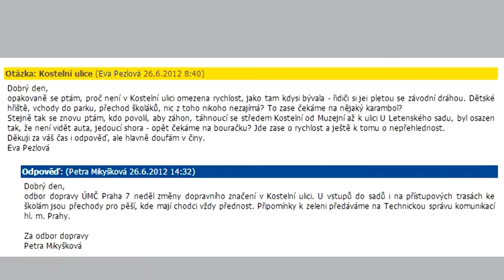Zmizí Neubergova tma z Kostelní ulice?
Bývalý zástupce starosty Městské části Praha 7  pro dopravu a životní prostředí Josef Neuberg z ODS nepoznal ani ve svém druhém volebním období náplň své funkce. Ta netkví v dohledu nad stavem trávníku sportovního klubu Loko Vltavín, kterého je presidentem.

Pracovní náplní Neuberga za svůj dobře placený čas z rozpočtu Prahy 7 měl být nejen zájem o zhruba 120 pouličních osvětlení, které nechal za téměř milion korun z rozpočtu MČ Praha 7 osadit květinami, ale také starost o co nejbezpečnější dopravu této městské části. Měl se seznamovat se stavem a uspořádáním na zdejších komunikacích. V případě potřeby upozorňovat správce komunikace na nebezpečné překážky a zábrany, které v sobě skrývají vážná nebezpečí kolizí vozidel mezi sebou a rizika střetů motorových vozidel s chodci.  Samozřejmostí mělo být, aby také požadoval nápravu těchto nebezpečných stavů.

Jedním z takových nebezpečných míst je středový pruh zeleně na Kostelní ulici. Pruh mezi ulicemi Muzejní a U letenského sadu je každoročně osazován vysokým porostem, který brání ve výhledu.  Ve výhledu jak řidičům, tak chodcům na přechodu z ulice Muzejní směrem do Letenských sadů, tak i řidičům vjíždějících do Kostelní ulice z ulice U letenského sadu. Nepochopitelné je, že Neuberga nechával tento stav lhostejným i přes  upozorňování na tato mnohá nebezpečí občany Prahy 7.

Předmětem kritiky není květena ale její nepřiměřená výška.

Videozáznam ukazuje nejen nebezpečný stav, který vysoký porost ve středovém pruhu komunikace představuje, ale i na markantní rozdíl, když vysoká tráva zmizí. Máme obavy, že tento stav je jen dočasný a proto apelujeme na nového zástupce pro dopravu Ondřeje Mirovského, aby u správce komunikace prosadil v této lokalitě tento bezpečný výhled natrvalo.